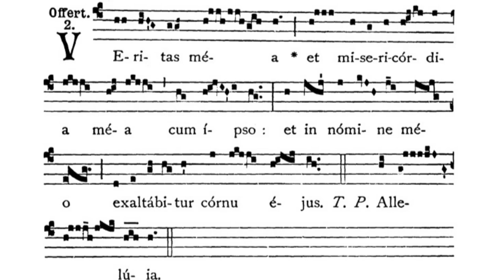Gregorian Chant - Julian D. Jankowski - Feast of St. Ambrose (December 7) - Offertory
This is the Gregorian Chant Offertory for the Feast of St. Ambrose sung by me (Julian D. Jankowski).